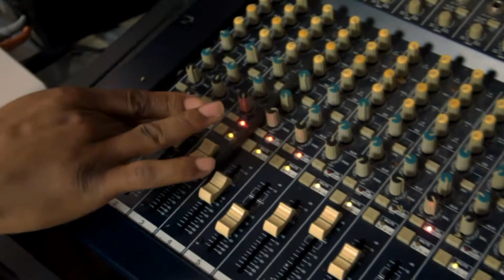DEUCE BIGALOW BIRTHDAY & CHEDDARTRII (Vlog/ Unofficial Music Video)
DEUCE BIGALOW STUDIO SESSION FOR HIS BIRTHDAY!